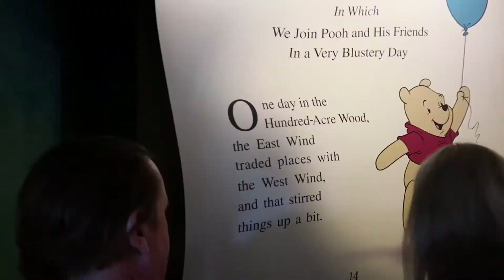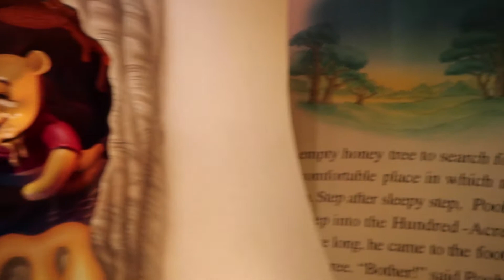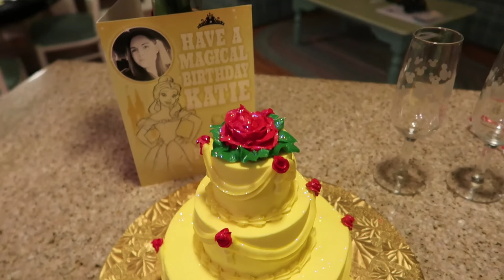Walt Disney World March 2017! Katie's Magic Kingdom Birthday | Pooh, Tigger, Eeyore and More!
It's Katie's Birthday! Since Katie loves Winnie the Pooh (especially Eeyore) and Beauty and The Beast is her favourite Disney Movie, it's only right that we have another day in the Magic Kingdom and cram in all the the Pooh / Beast goodness we can!

We were a little late getting to Crystal Palace, but the team there were awesome and let us join Pooh and the gang for breakfast anyway before we went off to ride The Many Adventures of Winnie the Pooh, followed by The Little Mermaid and the Seven Dwarves Mine Train.

We needed a break after that, so we stopped in at Gaston's Tavern for LeFou's Brew and the biggest cinnamon roll EVAR (and maybe the tastiest?) and got ready for the assault on. the senses that is It's a Small World.

We recovered from that one by going to surprise Belle (just another suprise that day) before she went off to fall in love with the Beast. The mirror / doorway here is incredible! Then we just had time to check out the festival of fantasy parade before... The camera died! Note to selves, more batteries! We got it charged up again, but we missed a few bits, sorry about that!

So we went back to Beast's castle for an amazing meal in the Ballroom of Be Our Guest Restaurant, getting out just in time to meet Tinkerbell and check out Wishes (R.I.P. 😭 ) .

Back in our room after another long day, there were some more surprises for Katie - courtesy of Disney's flower and gift team and the awesome guys at Olivia's who made us the fantastic Belle-themed cake (which ended up tasting even BETTER than it looked)

All in all, not a bad day! Sorry we took longer to get this one up, losing the camera for a while made it a little tricky to put together!

When we come back (and we will come back...) we'll make sure we have *all* the spare batteries!